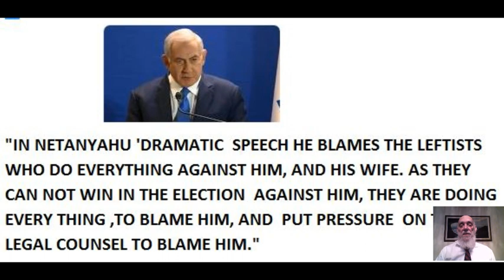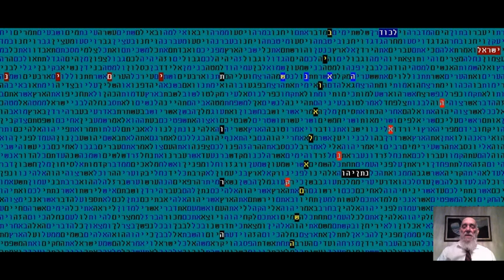NETANYAHU BLAMES THE LFTISTS AGAINST HIM in codes Glazerson